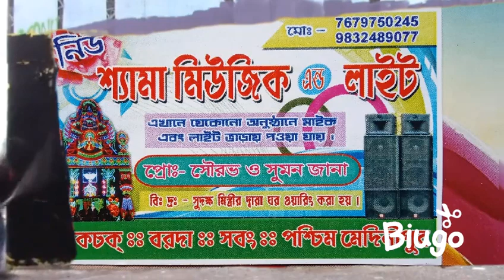30 September 2020